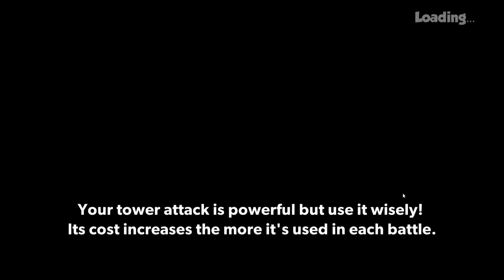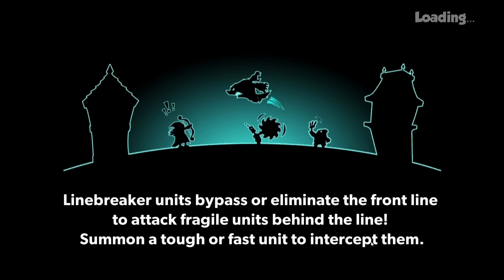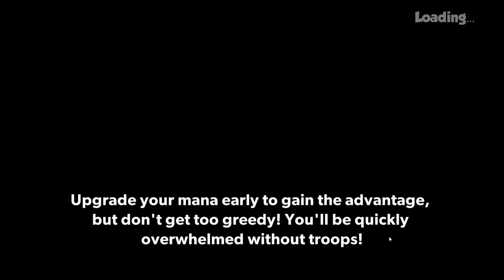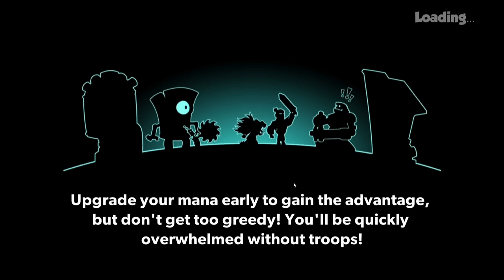I FINALLY GOT THE EPIC HERO FROM THE IMPOSSIBLE CHALLENGE! (Tower Conquest Tower Defense) Part 5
Welcome back, gamers! Today we're playing Tower Conquest: Tower Defense this game is like Roblox skibidi toilet tower defense.
Game Information - Tower Conquest: Tower Defense